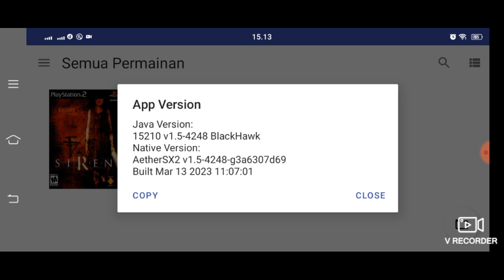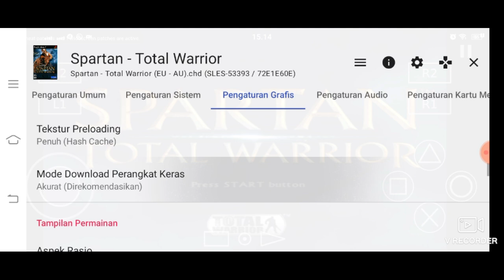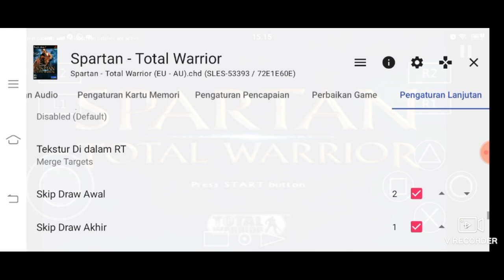Settings //Spartan - Total Warriors // Aethersx2 // Snapdragon 460 // + Pnach Code